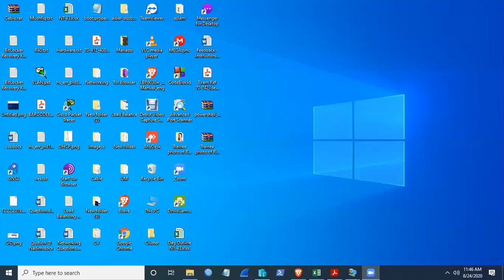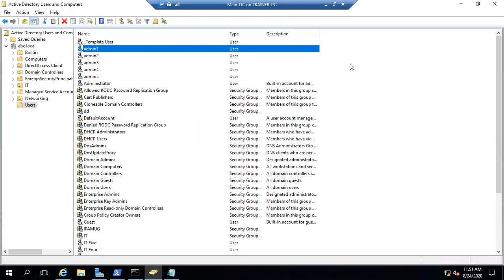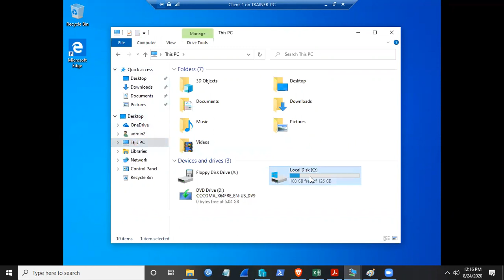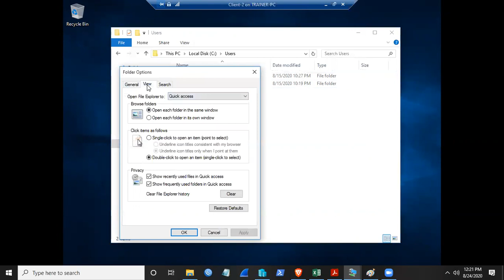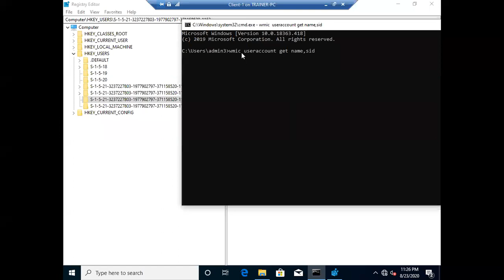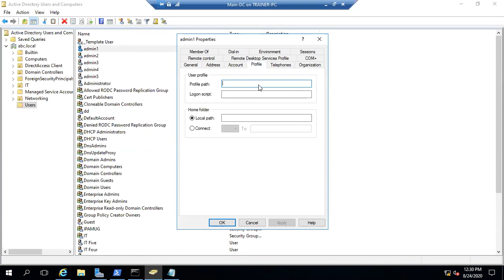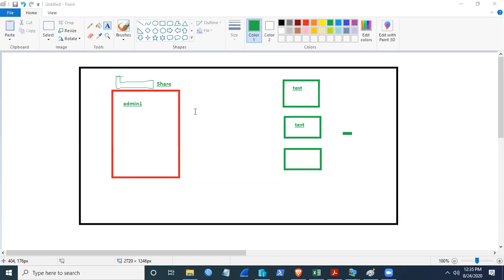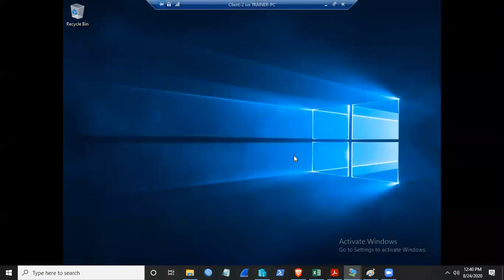1. Roaming Profile Concept on Windows Server(Part-1)